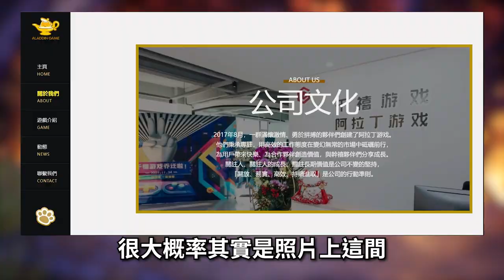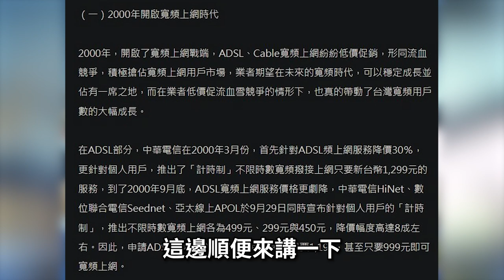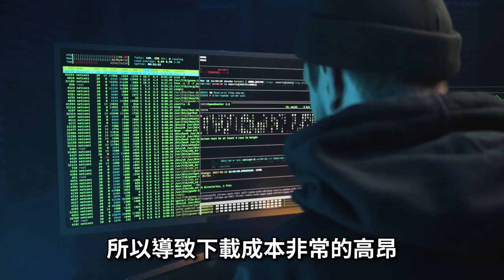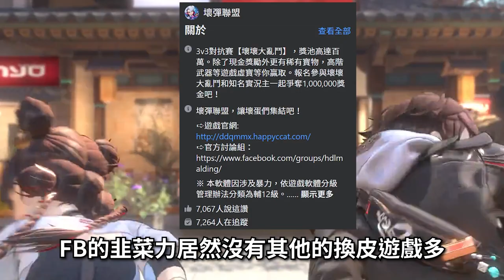【８６】《壞彈聯盟》付錢者聯盟集結，你組成艹部一起拯韭世界。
0:00 片頭
0:19 廠商介紹
0:57 相關遊戲介紹
3:52 正片開始
5:58 結論
▽ 感謝榜 ▽
hsien Hsu
ZL
yuwei kao
c astrid
Arlen Yuuk
Hung Chang
貓貓大師Da
Peter Hung
Shih Liu
SHIHHAO TSENG
Ao Ting Ting